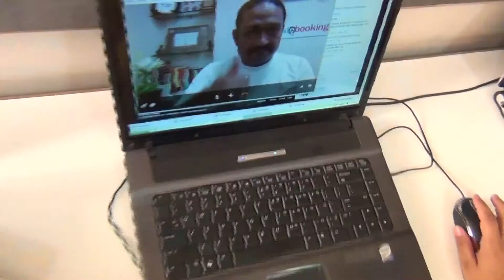Why artistebooking full mov